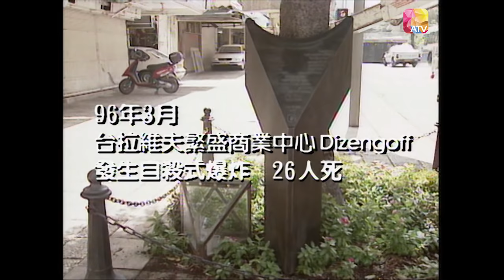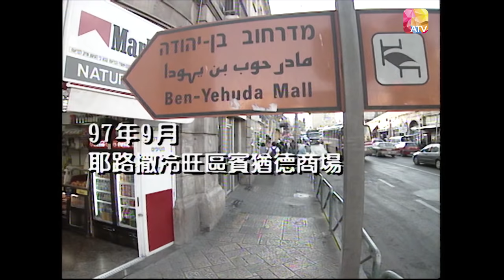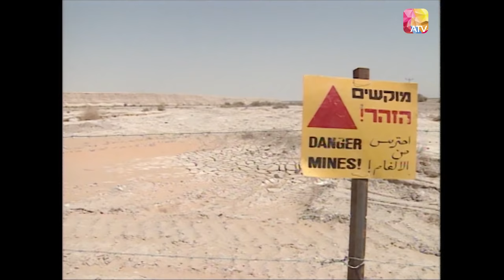《尋找他鄉的故事》S1 09 - 聖城下相遇的中國人 (一) | Stories from Afar Series | ATV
沙漠上的鮮花。一個來自香港的女子，與認識於泰國的摩洛哥藉丈夫移居到約旦南部的以色列境內。在這一片荒蕪的沙漠土地上，她們一家人以農務為生，合力建立一個新生活。日子雖然過得艱苦，但十分滿足。

今日的中國，無論在政治上還是經濟上都教世人刮目相看：同樣，令我們驚訝的是，原來世界上很多極其偏遠的角落，都有黃皮膚、黑眼睛的中國人正在不屈不撓地生活。亞洲電視為了讓世界各地的觀眾可以分享和見證這些中國人的奮鬥故事，不惜工本炮製香港首部大型紀錄專輯「尋找他鄉的故事」。整個製作經過極長時間的資料搜集，更派出精銳的攝製隊走遍五洋七洲，當中包括一些極為陌生，甚至從不敢去的戰亂地帶。而每段真實感人的故事，都展示著令中國人驕傲的傳奇。
Today’s China, both politically and economically, teaches the world to admire itself. Similarly, to our surprise, it turns out that many extremely remote corners of the world have yellow-skinned and dark-eyed Chinese people who are living unrelentingly. In order to allow audiences from all over the world to share and witness the struggle stories of these Chinese people, ATV has spared no effort in concocting Hong Kong’s first large-scale documentary album “Finding Stories from Afar”. After a very long period of data collection for the entire production, elite film crews were sent to travel all over the five oceans and seven continents, including some extremely unfamiliar, war-torn areas that were never even dared to go. And every true and touching story shows a legend that makes the Chinese proud.